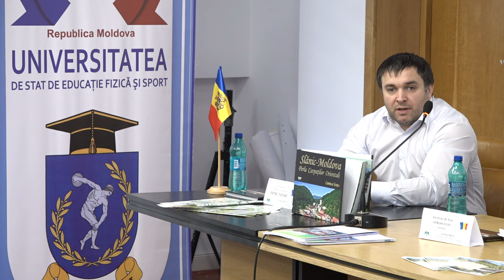SLANIC MOLDOVA - Forumul Educația pentru Mediu, Sport și Utilizarea Resurselor Naturale . Ziua II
SLĂNIC MOLDOVA, județul Bacău - Forumul Educația pentru Mediu, Sport și Utilizarea Resurselor Naturale Terapeutice . Ziua II

Vizionare plăcută !

ROMANIA KEYWORD PRO PLUG-IN:
metaverse,
meta vers,
metavers,
metavers romania,
documentar,
documentare,
short film,
eugen ungureanu,